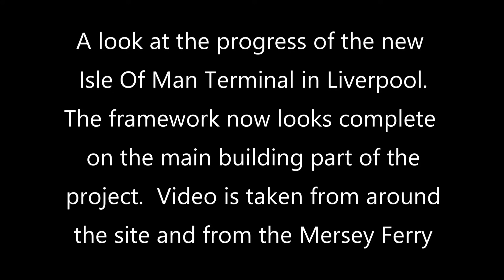New Isle Of Man Terminal, Works Update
short video of the works progress on the New Isle Of Man Terminal on the Liverpool Waterfront.  I went around the outskirts of the building on foot, then went on the Mersey Ferry to get a sea side view.  The main framework of the building looks complete now, or near completion.  Still a long way to go, but its getting there.